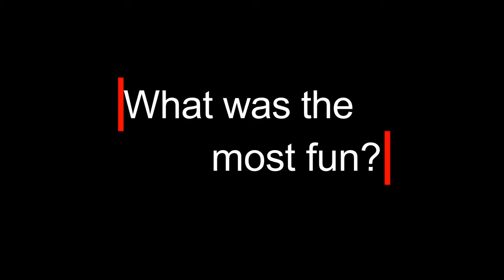Restoring a go cart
Kale Rishel and Jakob Richardson restore a go cart in Mr. Cross' class.

Video by Stuart Jenkins
Photos by Mark Cross